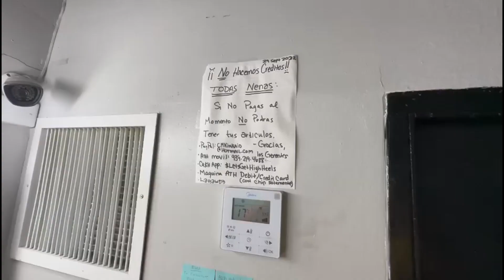Detrás de Cámara: Siete Pistas #4